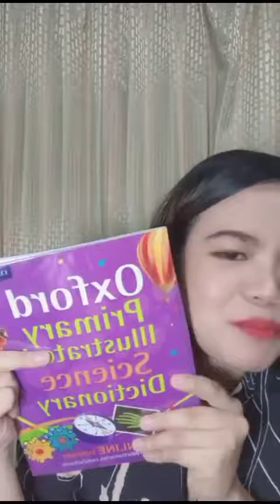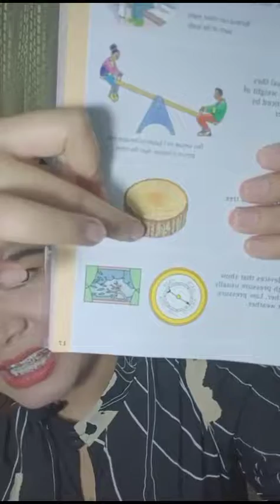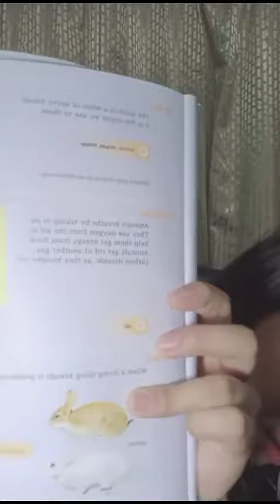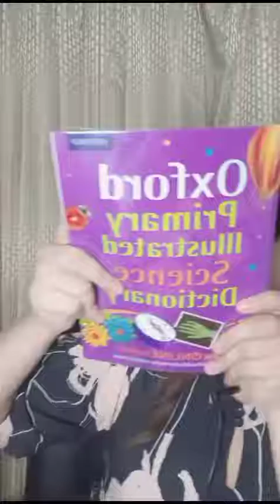Live สดจากติ๊กต๊อก เรื่อง คำศัพท์ชีวะ วิทยาศาสตร์รอบตัวเรา [Tiktok : Biobyms.napa]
ศัพท์ชีวะ